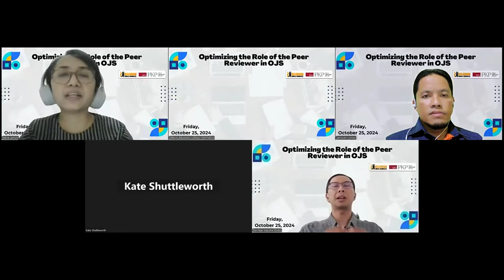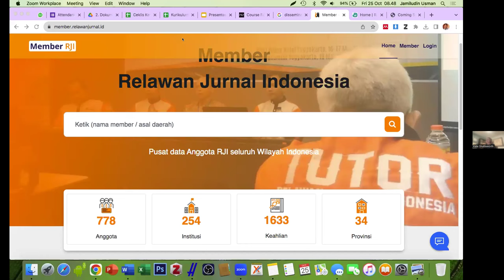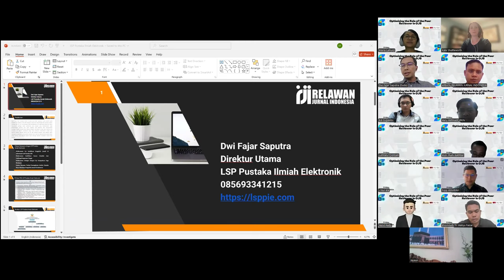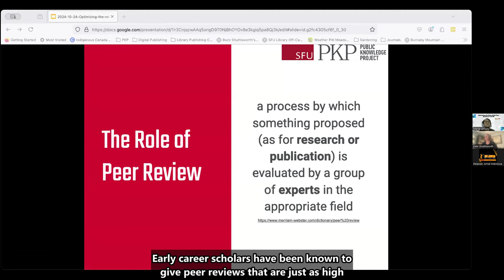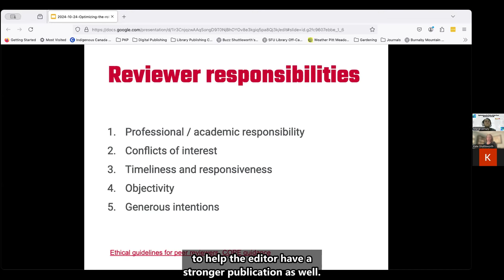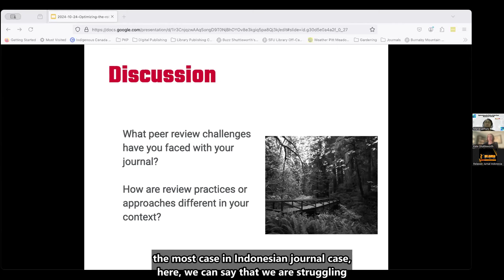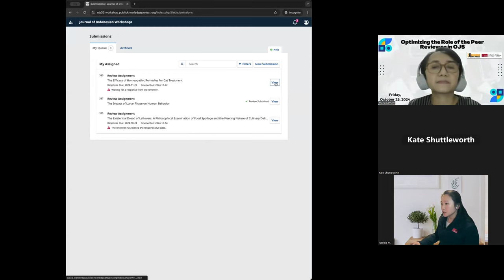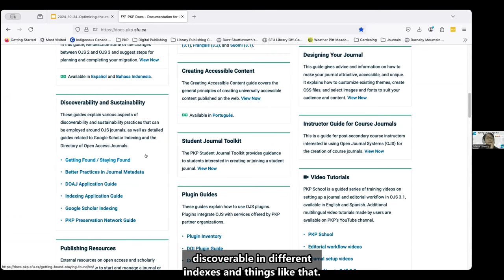Optimizing the Role of the Peer Reviewer in OJS with RJIxPKP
Being a reviewer is like being the guardian of the quality of scientific articles. However, many are still not familiar with the workflow that needs to be done in OJS. Join RJI Academy and PKP School's training that will help you understand the techniques and concepts of becoming a quality reviewer!

Speakers:
1. Kate Shuttleworth
Digital Publishing Librarian (Public Knowledge Project (PKP))

2. Patricia Mangahis
Client Services Manager (Public Knowledge Project (PKP))

3. Arbain
Chairman (Relawan Jurnal Indonesia)

4. Dwi Fajar Saputra
Coordinator of Professional Certification Agency (Relawan Jurnal Indonesia)

5. Jamiludin Usman
Coordinator of RJI Academy (Relawan Jurnal Indonesia)